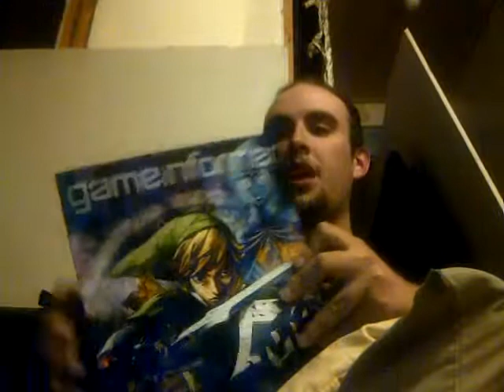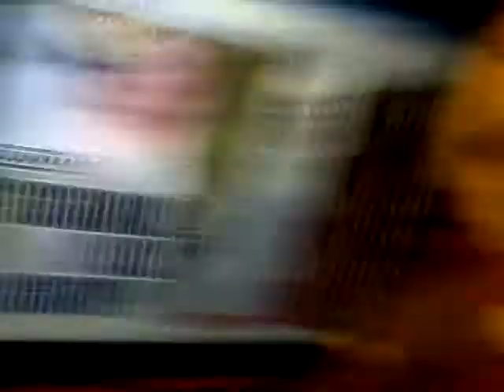REALLY?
SAME OLD SHIT TIME AND TIME AGAIN! FUCK YOU CENA! Also I ramble about some other stuff...